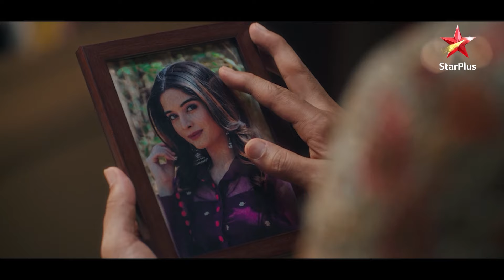Patralekha ko aaya Virat par gussa! | Ghum Hai Kisikey Pyaar Mein